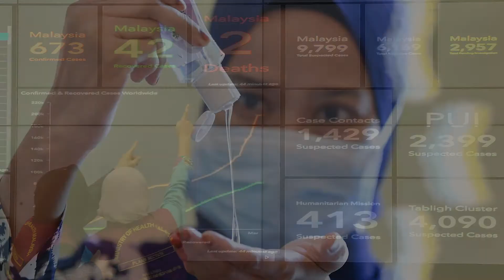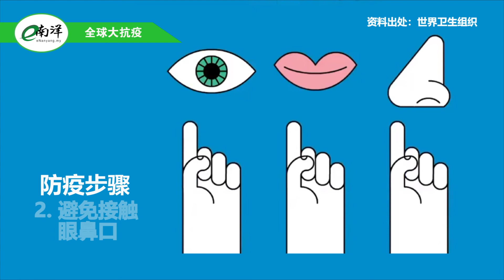国内外疫情简报(2020·06·26)